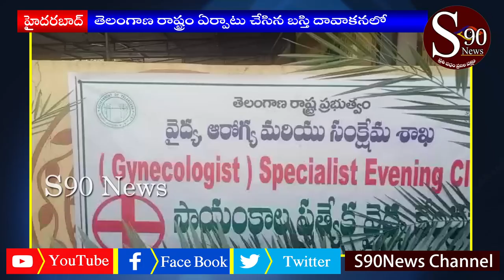||HYDERABAD || Telangana Rastra Prabuthva Vaidhya Arogya Mariyu Sanshkema shaka Basthi Dhoukana